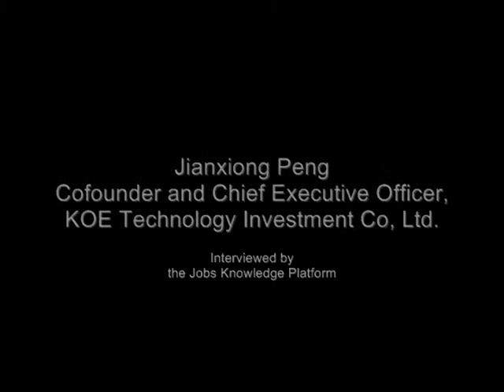Overcoming Youth Entrepreneur Hurdles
Jianxiong Peng, CEO of KOE Technology Investment, says youth entrepreneurs must overcome many hurdle in order to find success.

The first problem, says Peng, is access to funding and a talented team of workers. A large social network can help solve the problem, but governments and the private sector must also play a role like providing seed capital for startups.

Another problem facing young entrepreneurs is business skill training. Peng says he learned valuable lessons from a non-governmental organization that trained him outside of China. These needs can also be met through business mentoring programs.